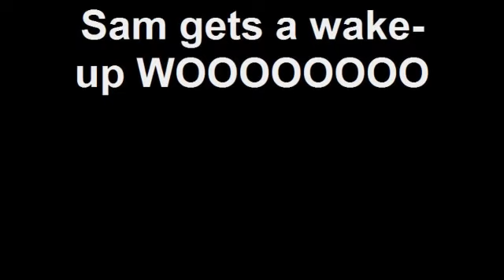Sam gets a wake-up WOOOOOOOO